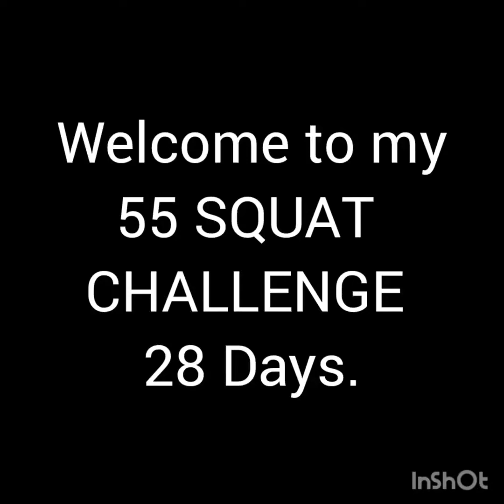55 SQUAT CHALLENGE 28 Days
55 SQUAT CHALLENGE 28 Days @lornalogroleoveras